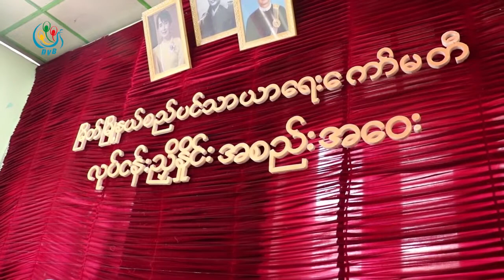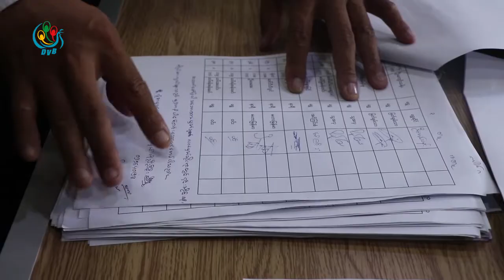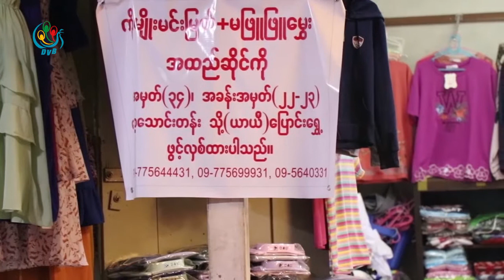DVB - ဆိပ္ငယ္ေဈးႀကီး ျပန္လည္မြမ္းမံဖို႔ လုပ္ေဆာင္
မြိတ်မြို့လယ်မှာရှိတဲ့ ဆိပ်ငယ်ဈေးကြီး ပြန်လည်မွမ်းမံဖို့အတွက် ကန့်ကွက်မှုတွေရှိခဲ့ပေမယ့် ဈေးသည်အများစု ဆန္ဒအရ ပြန်လည် ပြင်ဆင်တဲ့လုပ်ငန်းတွေကို လုပ်ဆောင်တော့မယ်လို့ တာဝန်ရှိသူတွေက ပြောပါတယ်။ ဒီသတင်းကို ကိုအောင်ကျော်က ပေးပို့ထားတာပါ။